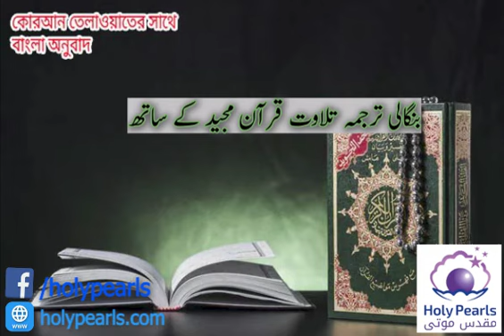বনফিল ভাষায় পবিত্র কোরআনের অনুবাদ / قرآن کا بنگلہ زبان میں ترجمہ (Para 16 - Qal Alam ) Part 1